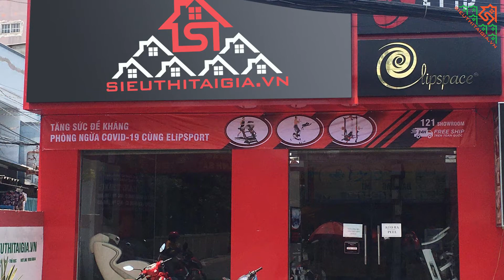Mua xe đạp tập thể dục uy tín tại TP Bảo Lộc, TP Đà Lạt Lâm Đồng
Tại các của hàng của  sieuthitaigia, các mẫu máy làm kem tươi đều thuộc thương hiệu tập đoàn ELIP với nguồn gố và xuất xứ rõ ràng. Là một thương hiệu bán máy làm kem uy tín lâu đời kết nối giữa nhà kinh doanh kem và người tiêu dùng, khách hàng hoàn toàn có thể đên trực tiếp cửa hàng của chúng tối để mua máy làm kem giá rẻ hơn so với những địa điểm bán máy làm kem khác trên thị trường. Ngoài ra, tại cửa hàng của chúng tôi không chỉ là một địa điểm bán máy mà còn có thể tư vấn cho khách hàng hình thức kinh doanh phù hợp với máy làm kem mà bạn định sở hữu. Đây cũng là một trong những dịch vụ kèm theo được đánh giá cao của người tiêu dùng.